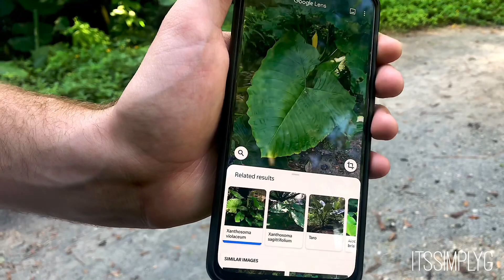DIY FALL PHOTOSHOOT VLOG | ItssimplyG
Hello ! Come with me first vlog of this channel where we find a historic location in the heart of orlando we’ve lived here for years and never knew about it !